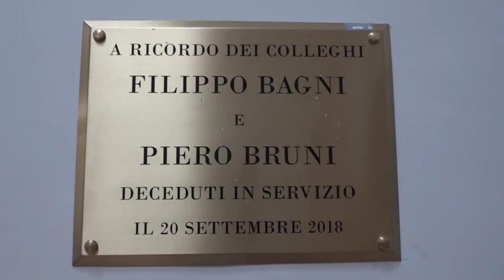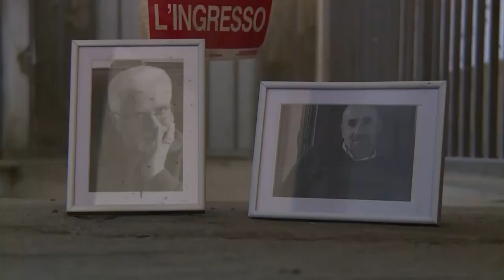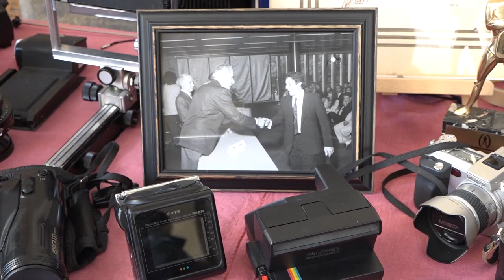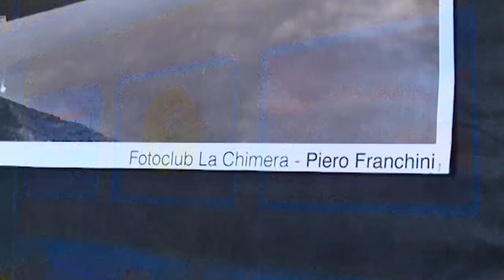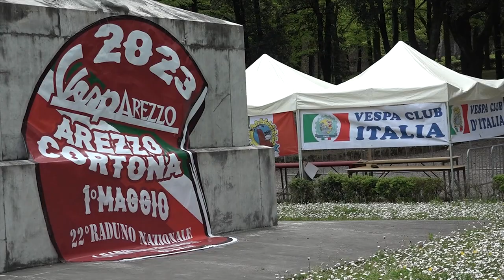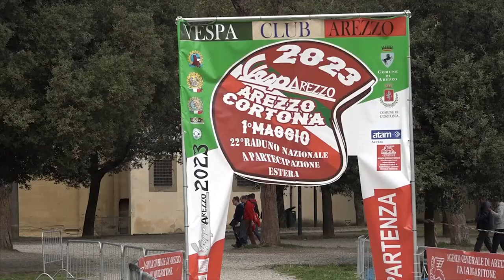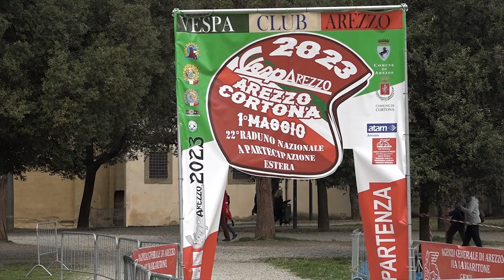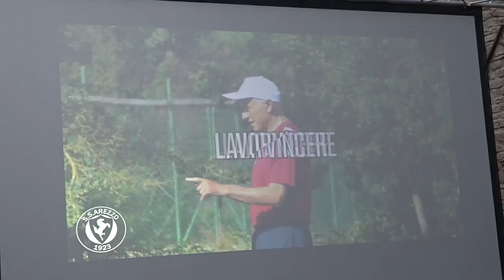Cronaca Aretina del 1/5/2023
Sommario

Travolta e uccisa dall’auto pirata, gli esiti dei test sul 55enne arrestato: era ubriaco

Vertenza Fimer, manifestazione del primo maggio davanti ai cancelli dell'azienda. Si avvicina la revoca del concordato preventivo

Primo maggio, al via lo screening delle malattie professionali in agricoltura

Mascherine, da oggi si cambia. Obbligatoria nelle Rsa e nei reparti a rischio degli ospedali, compreso il Pronto soccorso

Il Trestina espugna il Comunale, l'Arezzo fa festa comunque con la Coppa per la serie C in Piazza della Libertà

L'Amen Sba parte col piede giusto nella Semifinale PlayOff . Gli amaranto al supplementare piegano Lucca